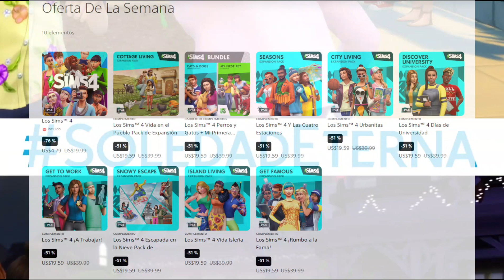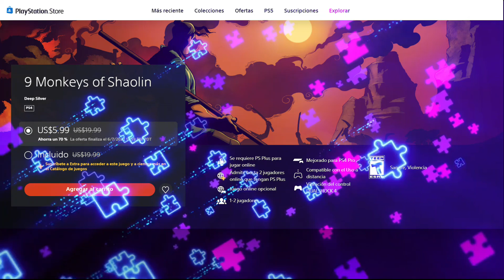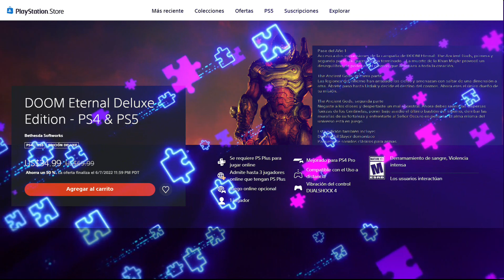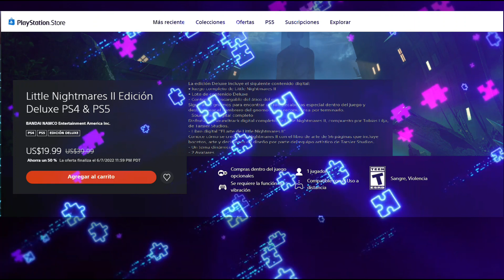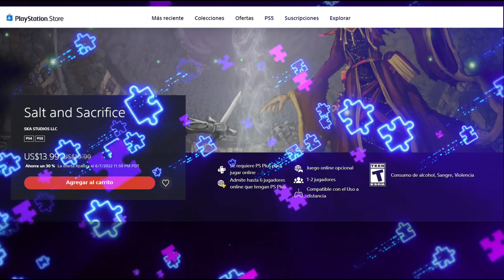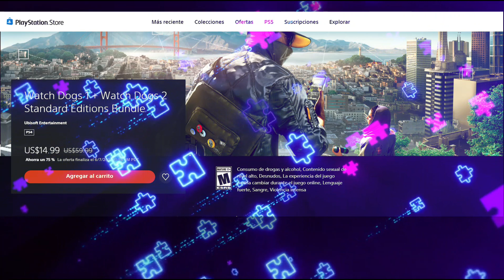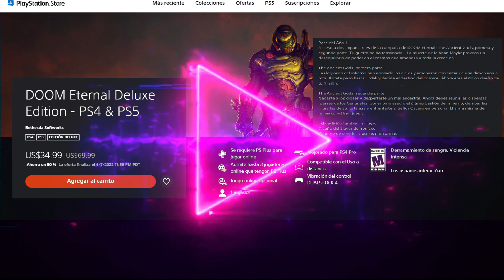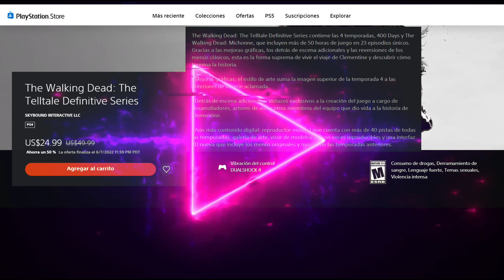Ofertas De Medio Año y Ofertas Candentes ➕ Oferta de la Semana.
ANALISIS /VALE LA PENA ?